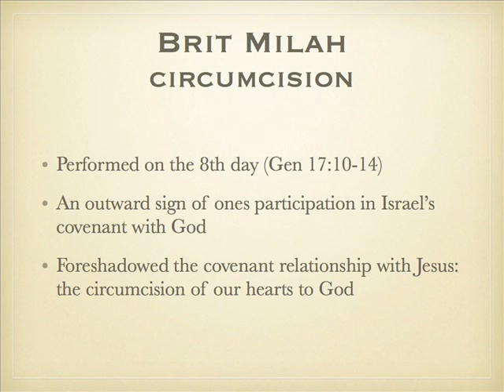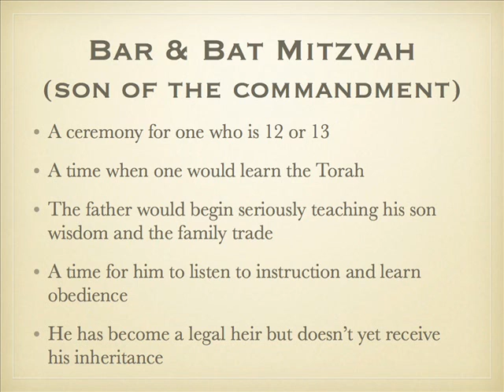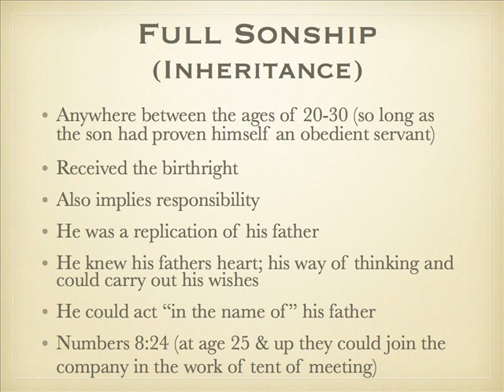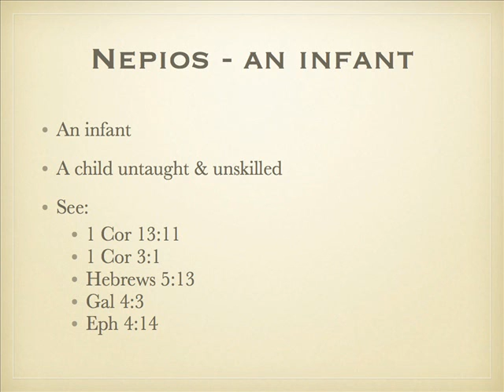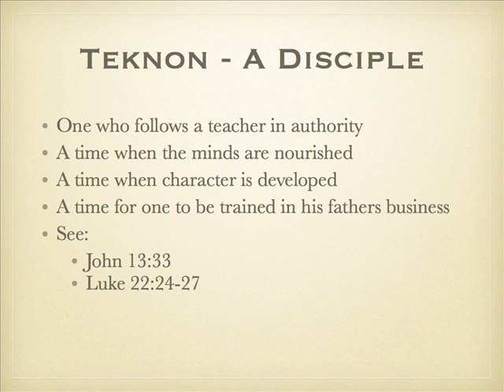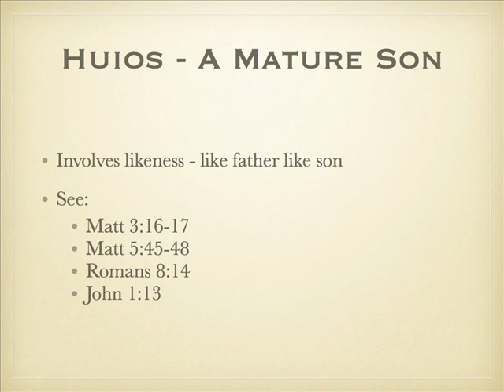Joy Fuller | From Circumcision to Inhereritance